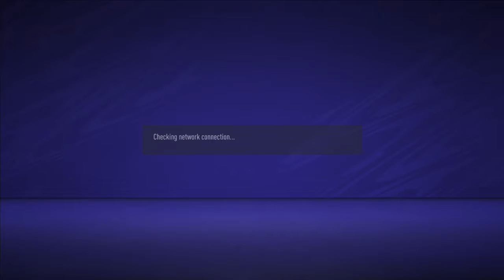FIFA 21 PRO CLUBS - Division 1 Title Push !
Watch Salty FC push for division 1 title push PRO CLUBS